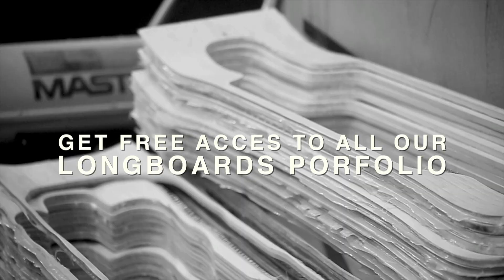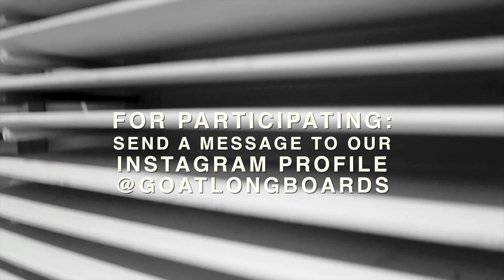GOAT LONGBOARDS CHALLENGE: GET SPONSORED AND BE PART OF THE FAMILY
We are going to Korea for our greatest adventure ever and the Goat Longboards family gave us the task to find a new korean rider to besponsored by them. October 22nd, meet us in Seoul and participate on the contest.

More details will be revealed soon!